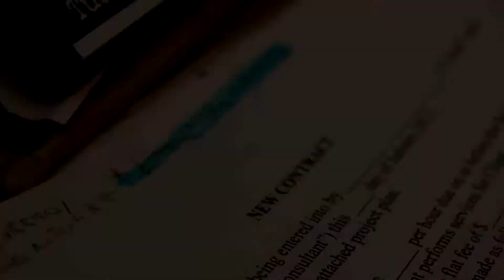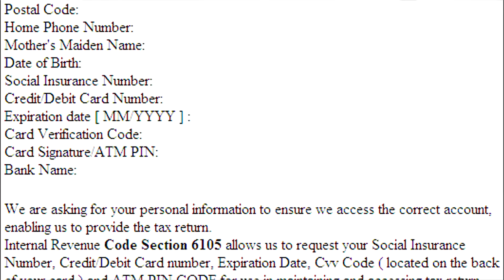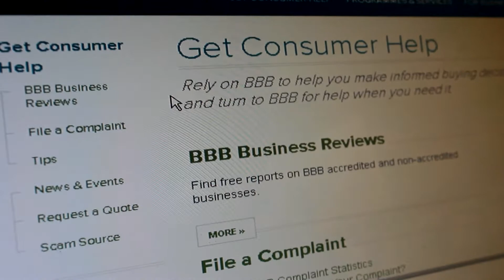Fraud Prevention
March is fraud prevention month and BBB is here to help you with some tips and tricks to avoid being victim to these scams. Tune in to our website for more information on fraud and what events we have on this month.